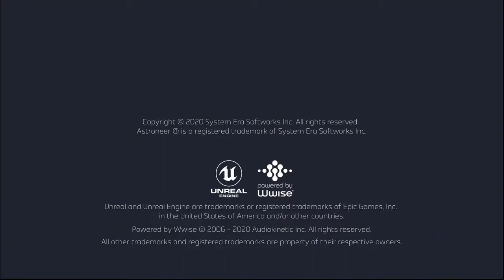The First Hours of Astroneer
I could not put this game down. I was hesitant to leave the tutorial in the video but ultimately decided to leave it in and, like my Absolver video, leave timestamps for yall. That being said, this game is amazing, it brings out this inner sense of " oh hey, what's down here" which leads to many nail-biting moments as you try and haphazardly hop towards the nearest oxygen supply. The start was a bit slow for me and in the second half I just ended up trying to go down the center and I honestly feel like this game still has so much more to offer. Even after dying on a fairly long trek, I couldn't help myself in just going at it again. Go check it out today on Xbox Game Pass.
Start of Adventure- 25:25
Giant chasm moment- 2:30:34 and an even better angle at followed by a death sentence at 2:33:10
The moment I decided to just keep moving forward/down- 1:41:38
Start of my second attempt- 2:09:20
The happiest moment when on my second journey to the center I randomly found my original path at- 2:14:01